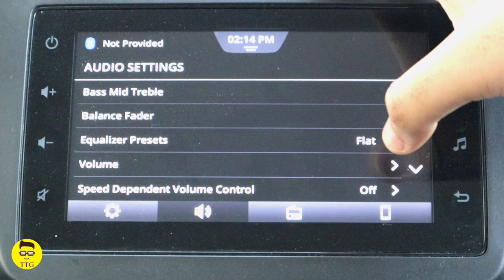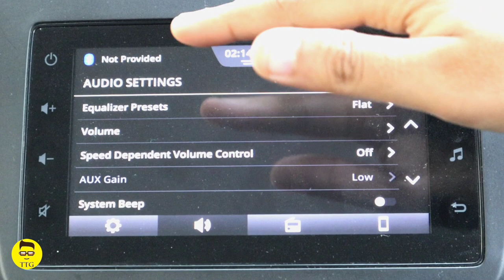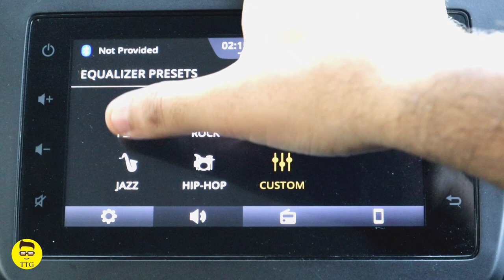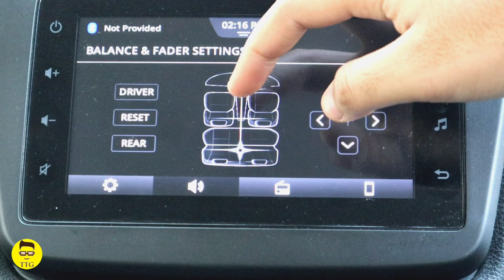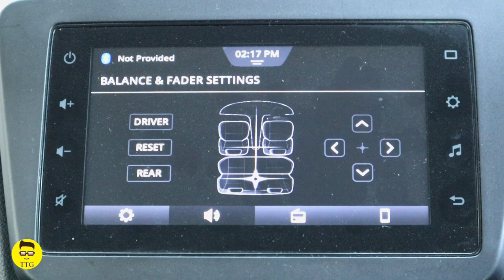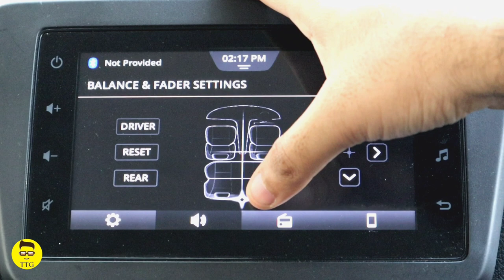Audio Quality Settings in Maruti Suzuki Smartplay Infotainment System | Explained in Hindi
Hello dosto,
Is video me Hamne aapko Maruti Suzuki ke Smartplay Infotainment System ki Audio settings ke baare me kaafi detail me bataya hai. Isme Hamne aapko bass, treble, sound concentration, system beep, equaliser jaisi sab chezon ke baare me baat ki hai aur practically explain Kiya hai.
Umeed hai aapko ye video zarur Pasand ayega.

Our Top Recommended Products

About TTG -
Hey guys, this channel is managed by a Student of Engineering. We own a WagonR ZXi 2019 Petrol Manual.